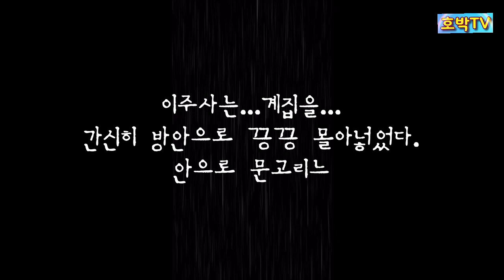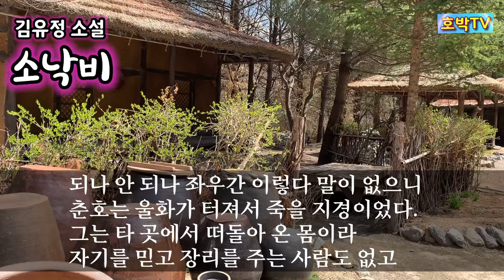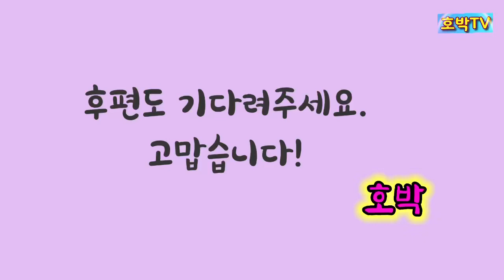(추억의 소설)한국단편/김유정의 [소낙비]-전편/가난과 남성들 속에서 벌어지는 한 여인의 갈등과 삶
* 안녕하세요. 호박입니다.
추억의 소설들 중에서
오늘 밤운 김유정 선생의 단편 [소낙비]...읽어드립니다.

* 김유정 선생은 강원도 춘천에서 갑부의 집안에 태어났으나
간난 속에서 치질, 폐결핵, 늑막염 등의 병을 안고
그 병의 통증이 점점 깊어지는 2년 남짓한 기간에
대부분의 소설들을 폭풍처럼 쏟아내고
29세의 아까운 나이에 세상을 떠나야했던 청년입니다.
그 청년을 공식적인 작가생활로 인도한 작품이
1935년 조선일보 신춘문예에
1등으로 당선된 [소낙비]라고 합니다.
편안히 들어주세요!

* 사연글, 창작소설, 생활수필 등 호박의 낭독을 원하시나요?
아래 메일로 연락주세요. 정성스럽게 읽어드리겠습니다.